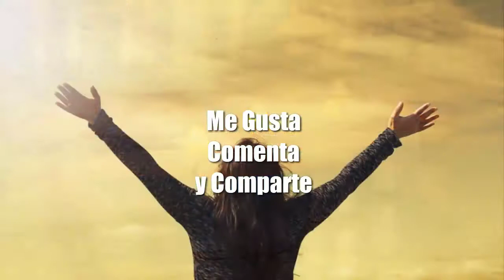Decodificando Rosh Hashaná - Inscripción en el Libro de la Vida - Kabbalah Kurt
👉 Descubre nuestras clases de muestra gratis y accede a los cursos completos con un importante descuento

En Rosh Hashaná se nos juzga con base en nuestras acciones del año que ha terminado. Si somos juzgados favorablemente, continuaremos viviendo durante doce meses más. Decodificando Rosh Hashaná - Inscripción en el Libro de la Vida - Kabbalah Kurt

Ésta es tú comunidad y está conformada por gente como tú, que gracias a su generoso aporte, lleva más luz al mundo. Que se convierta en bendiciones para ti y tu familia.